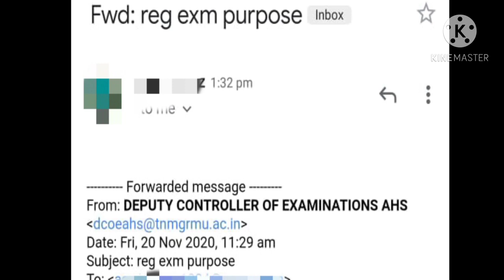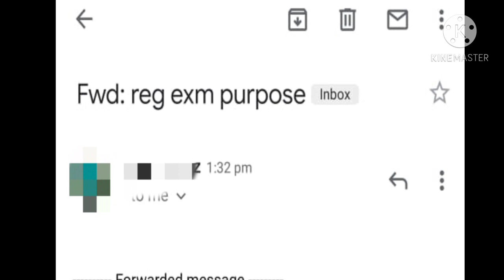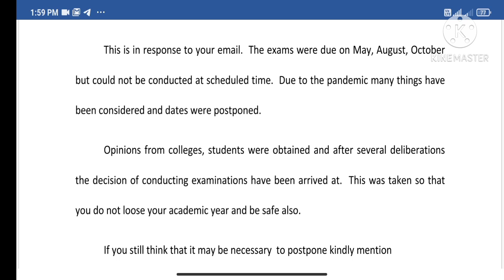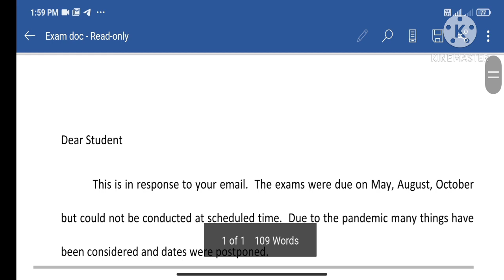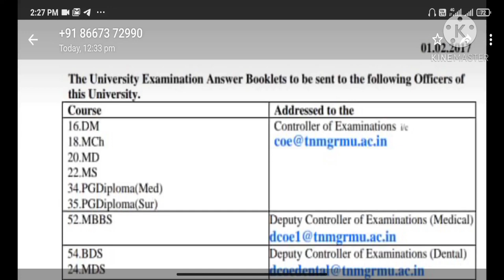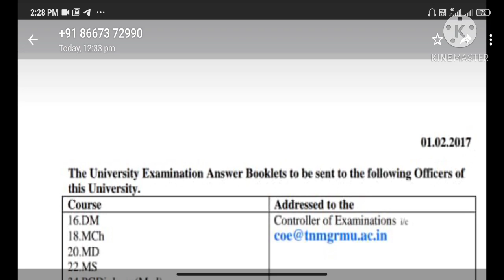Mgr University latest news||Mail from mgr University||Exam postponed confirmed?